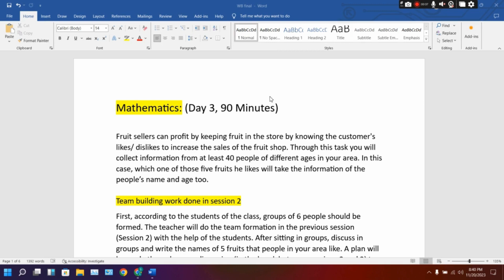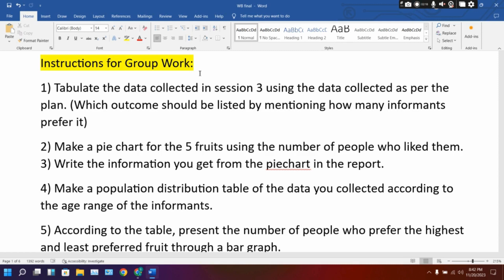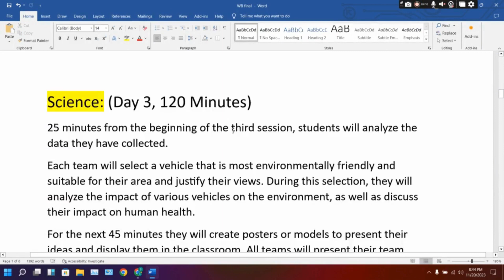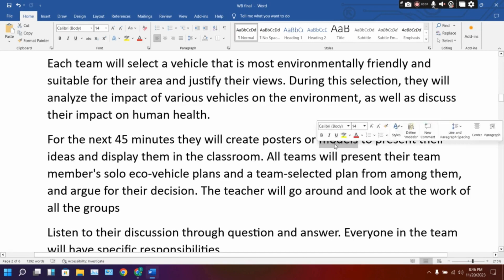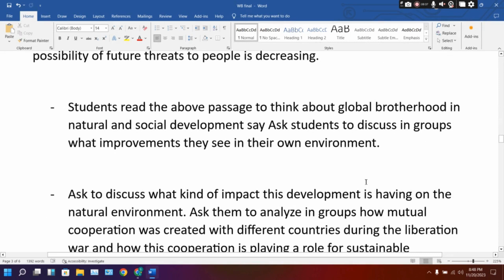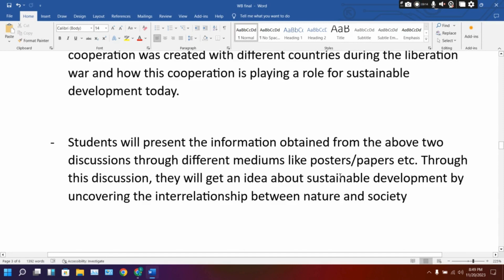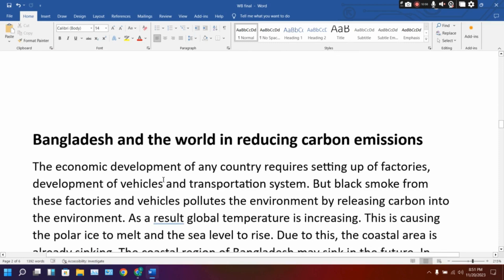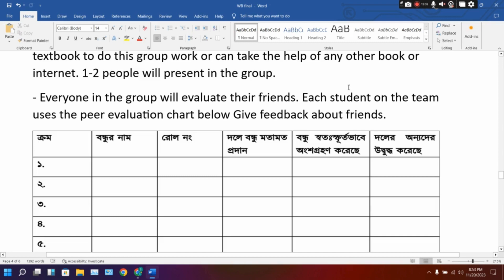Class 7 All Syllabuses of Final Summative Assessment (English Version)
This video contains the syllabuses of Mathematics, Science and HSS (Day 3)

প্রতিফলনমূলক পেপার তৈরি
৭ম শ্রেণির স্বাস্থ্য সুরক্ষা বার্ষিক মূল্যায়ন সমাধান
class 7 sasto surokkha annual assignment
class 7 sasto surokkha annual assignment answer 2023
class 7 2023 sasto surokkha annual assessment question solve
৭ম শ্রেণি স্বাস্থ্য সুরক্ষা বার্ষিক সামষ্টিক মূল্যায়ন সমাধান
স্বাস্থ্য সুরক্ষা বার্ষিক সামষ্টিক মূল্যায়ন প্রশ্ন সমাধান
বার্ষিক সামষ্টিক মূল্যায়ন প্রশ্ন সমাধান 2023
৭ম শ্রেণি বার্ষিক পরিক্ষার প্রশ্ন সমাধান